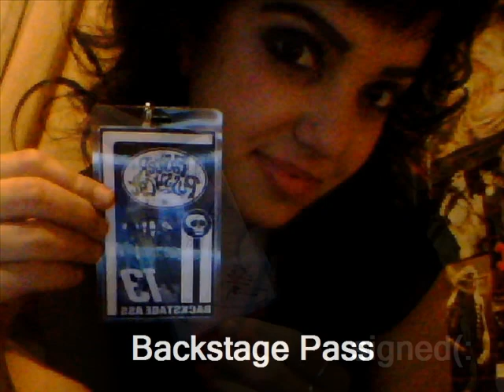Faster Pussycat Concert & Backstage Vlog!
So I know theguys of Faster Pussycat & found out they were touring @ our new Rock lounge called Diesel. of course in Detroit Rock City! haha.There were four band that opene up for them. My friend's band HazardHead, Chrome Mollie which are great!, Black Market Rebellion (sorry but I didn't even get to hear them) And The Art!! The Art toured w/ Faster Pussycat. Go check them on Youtube!